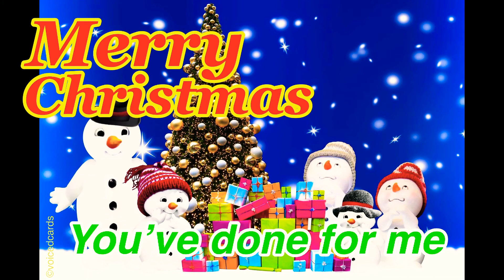Christmas wishes greetings card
THIS BEAUTIFUL CHRISTMAS MESSAGE CAN BE SHARED ON Facebook messenger WhatsAppj Instagram messenger Twitter app TikTok app Snapchat email gmail text message what ever messaging service you use the recipients of this beautiful video
Will  be delighted to receive such a fantastic message